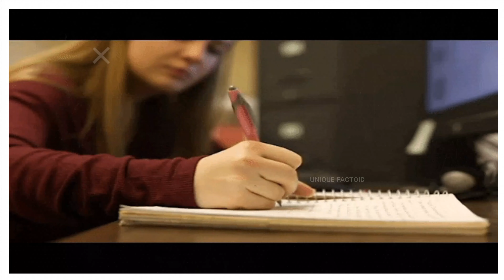What is Sengol ?? सेंगोल क्या है??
What is Sengol | History & significance of Sengol
What is Sengol in new Parliament?
What is Sengol made of?
Is Sengol made of gold?
नई संसद में सेंगोल क्या है?
what is sengol in hindi
what is sengol controversy
sengol kya hai
what is sengol in parliament
history of sengol
sengol pronunciation
what is sengol in parliament in hindi
sengol history in hindi
What is Sengol installed in New Parliament building?
सेंगोल क्या है? (What is Sengol in Parliament in Hindi)